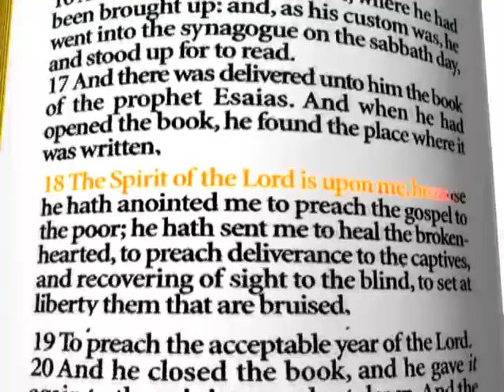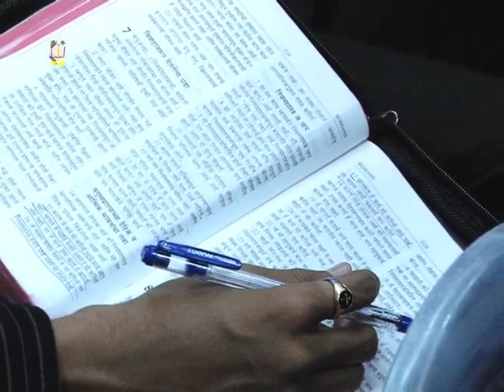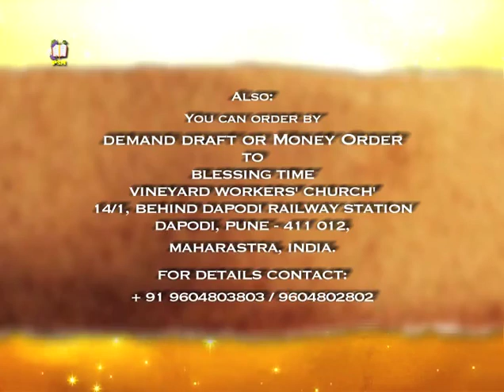Bema seat of CHRIST - 2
Anointed teaching series by Pastor Dr. Peter David Silway (Founder/Pastor - Vineyard Workers' Church, Pune.